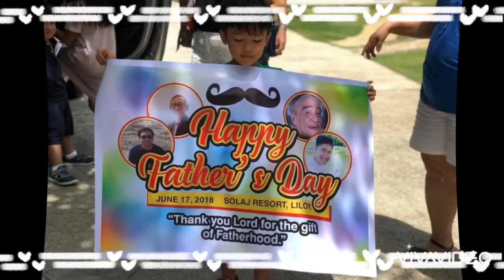Father’s day 2020